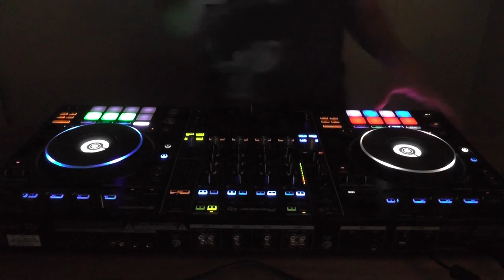Club Mix #2 [Melbourne Bounce; Electro]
Hey Guys! This is a little Club alike mix, containing Melbourne Bounce and Electro primary. Hope You enjoy it!!

Always Gratefull for Promo, Subs and Thumbs up! Hi! My name is Tim Meyerhofer aka Teemane when talking 'bout music. I am a DJ/Producer from Germany placed in Munic. I hope you enjoy my music and mixes and will always enjoy Promotion.